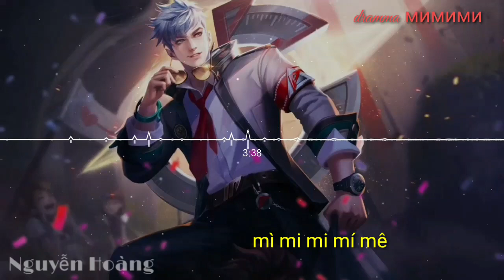dramma мимими lyrics tiếng việt